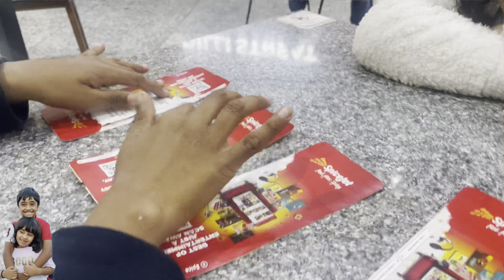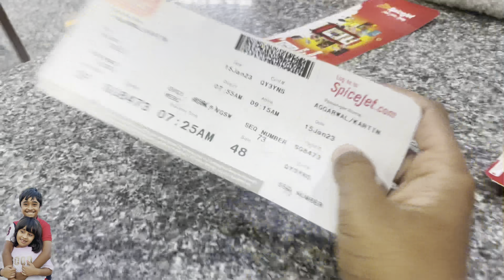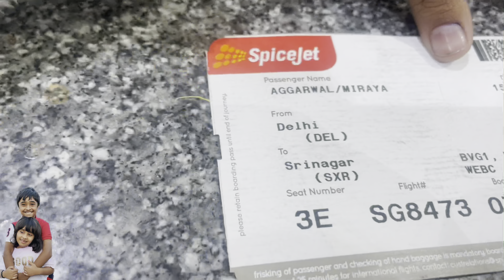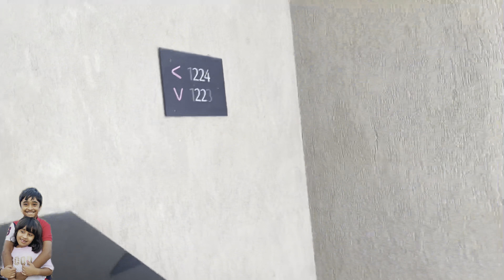Srinagar to tangmarg || atv bikes || our snowman ⛄️ || lots of fun